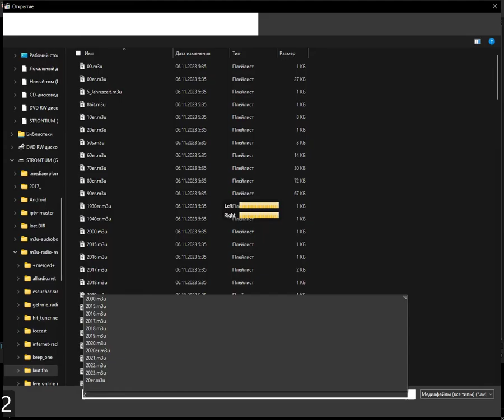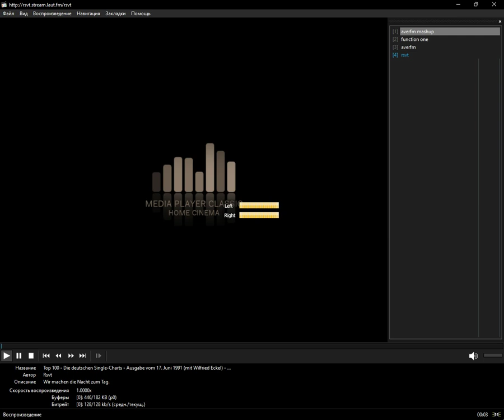laut.fm - 2015 (Media Player Classic Home Cinema) (27.11.2023)